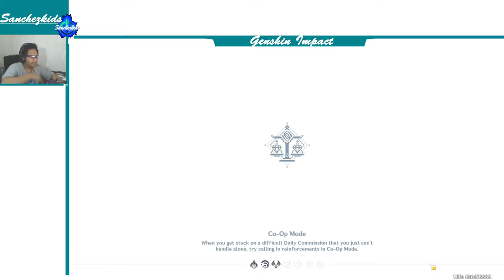Fabulae Textile Chapter: Act I Part 3【Xingqiu Story Genshin】Sanchezkids Gameplay